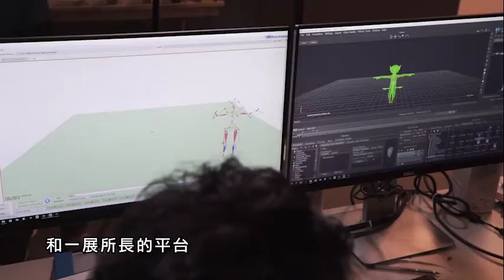捐助明愛專上學院 Count On You!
募捐注意事項

政府第七輪配對補助金於2017年8月1日推出，此日期以後收到之捐款才獲配對補助。

現請各位善長注意：

如以支票捐款：抬頭「明愛專上學院」，支票日期必須為2017年8月1日或以後
如以現金捐款：請於2017年8月1日或以後，直接存入交通銀行之賬號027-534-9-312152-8

            香港明愛楊小姐 (電話：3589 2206)
            明愛專上學院陳先生(電話：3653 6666)。

多謝支持，並請踴躍捐獻。